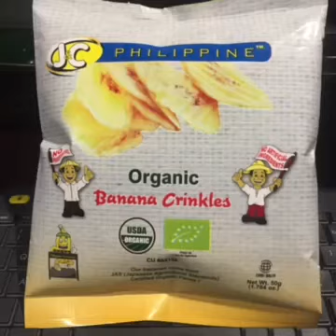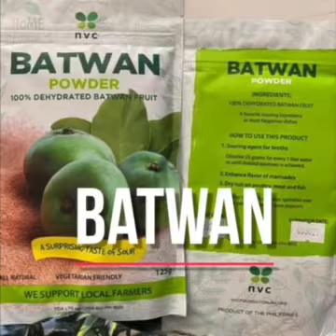Philippine Products Redefined By Planet63 Podcast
This is the origin story of why this podcast was created.